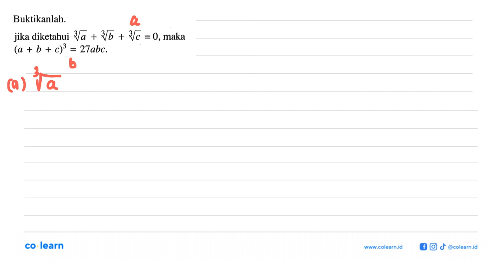Buktikanlah_ jika diketahui %a + %b + %c = 0, maka (a + b + c)3 27abc. =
Topik atau Materi: Bentuk akar - BILANGAN BERPANGKAT DAN BENTUK AKAR - BILANGAN - Matematika Kelas 9 SMP - K-2006

00:00 : Bedah Soal
01:00 : Konsep, rumus dan pengertian Bentuk akar
01:18 : Langkah penyelesaian soal
05:02 : Jawaban akhir
05:32 : Penutup